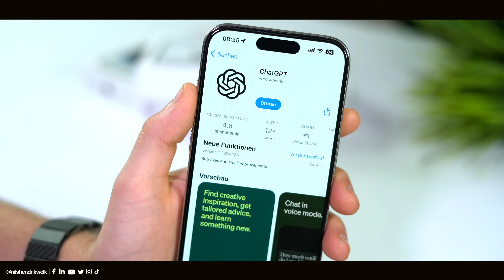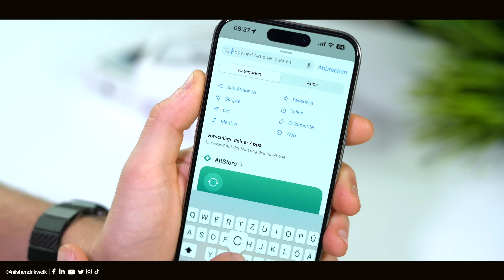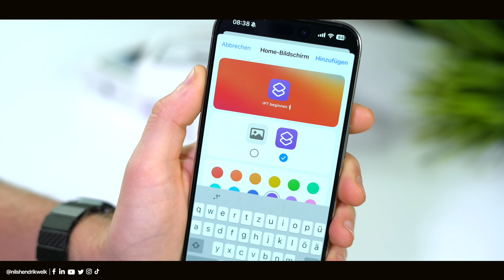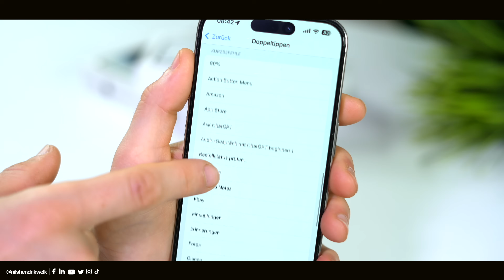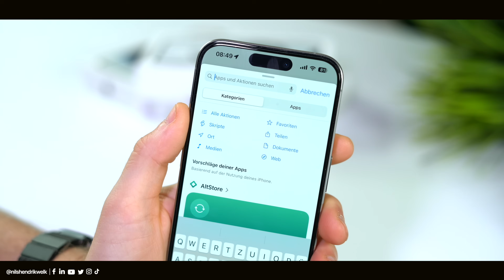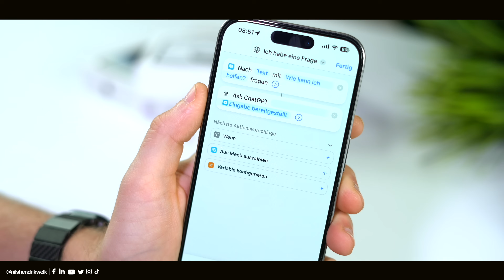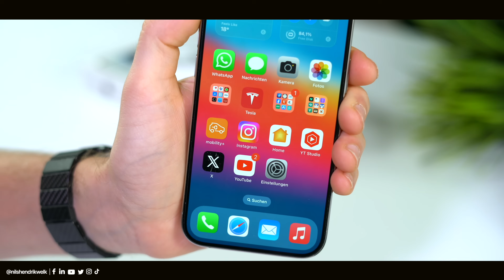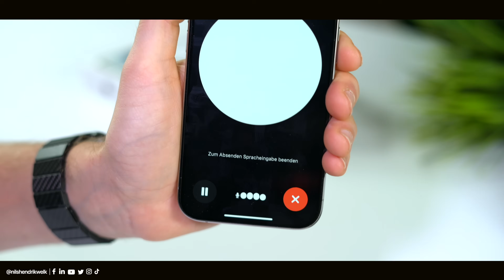ChatGPT 4o mit Siri verwenden - NEUE Methode - Siri PRO installieren! | Nils-Hendrik Welk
OpenAI hat ChatGPT 4o offiziell vorgestellt - in diesem Video zeige ich euch, wie ihr mit mehreren Methoden Siri gegen ChatGPT ersetzen oder damit erweitern könnt.

⏱ Timestamps:
00:00​​​​​​​ - Begrüßung der besten Community auf Youtube😅
00:27 - ChatGPT App
01:20 - Siri mit ChatGPT 4o ersetzen
04:04 - Siri mit ChatGPT 4o erweitern
06:15 - Fazit
06:42 - Ende